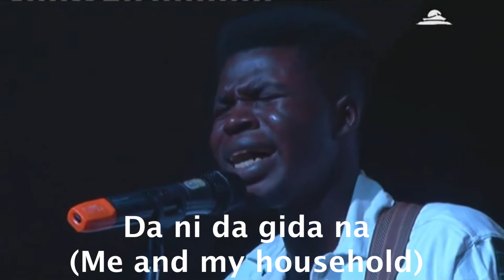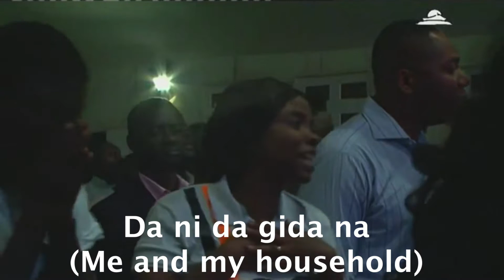Neken Chuwang ft House Of Judah - HAR ABADA (Forever) [Live from THE PLACE 2019]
A song of commitment and surrender drawn from JOSHUA 24:15
Written & Composed by Neken Chuwang
Performed at THE PLACE 2019, NotAshamed worship & prayer Concert, Jos Nigeria.